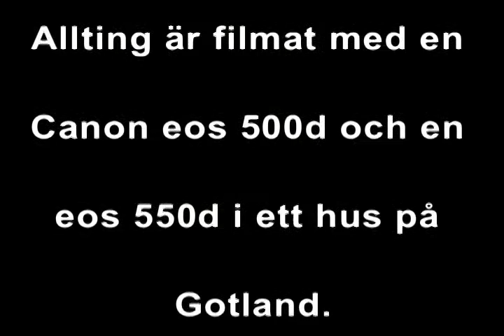The house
En skräckfilm vi gjorde på semestern på Gotland. Enjoy!